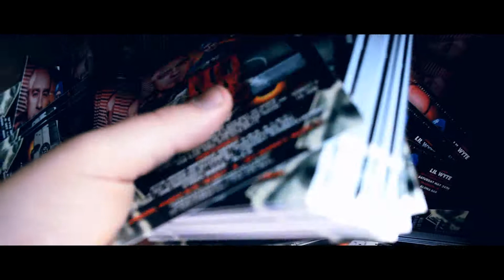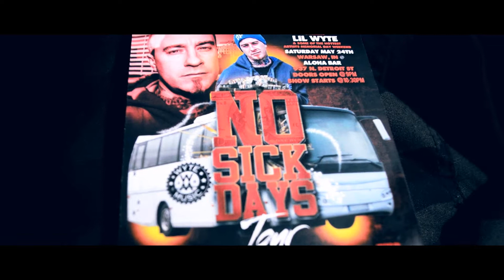LIL SON PROMOTES MAY 24TH LIL WYTE SHOW @ ALOHA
LIL WYTE AND AFFILIATES ALMIGHTY RECORDS WYTE MUSIC MIDWEST WILL BE IN THE BUILDING MAY 24TH, GO TO ALOHA FOR TICKETS OR GET AHOLD OF LIL SON, OHM UM, OR SHAKEY SHOUTS OUT TO TWENTY ONE JUMP STREET ENT JERMAINE EVANS. LETS GET IT !!!